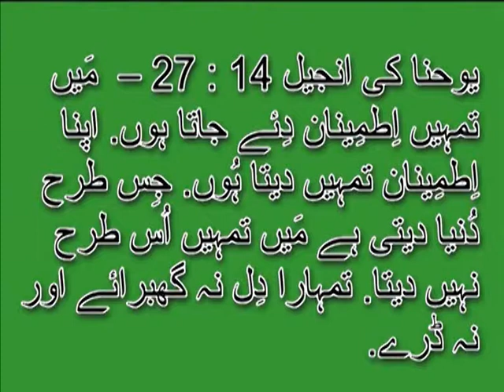Jacob's Dreams & Visions|Haqeeqat|Shubhsandeshtv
Jacob's dream at Bethel, recorded in Genesis 28:10-22. Before
thisexperience Jacob was a fugitive from the results of his sin, a
troubled son in search of his place in life, a shrewd shepherd
setting out to find a wife. But after this encounter with God he
was a partner with Him as a recipient of God's covenant
promises and a true worshiper. The transformation is due to
God's intrusion into the course of his life.